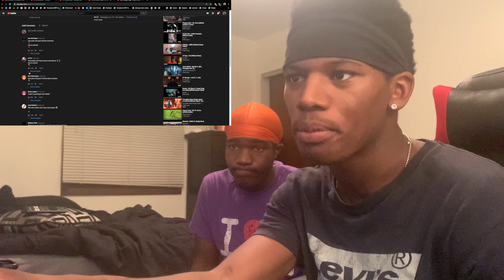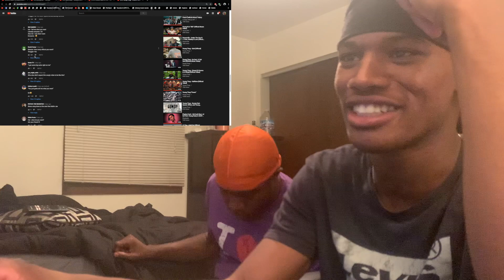TOP 2 RAPPERS RN !!! Young Thug - What's The Move ft. Lil Uzi Vert [Official Video] (Reaction)